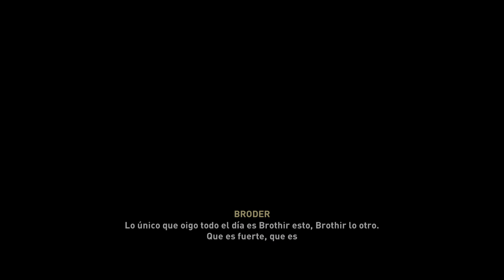Assassin's Creed Valhalla_20211204033403